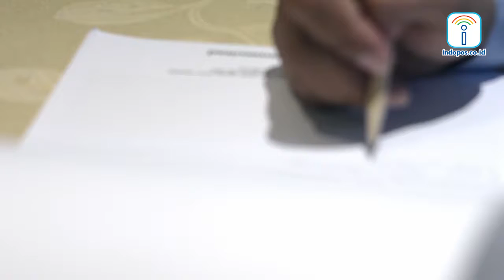LAHAN PERTANIAN PERLU DIPERTAHANKAN